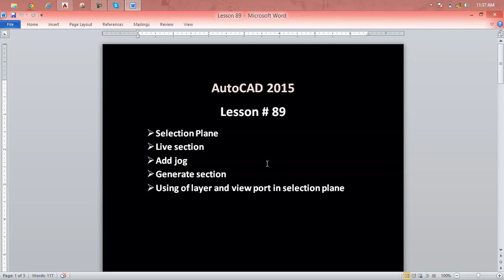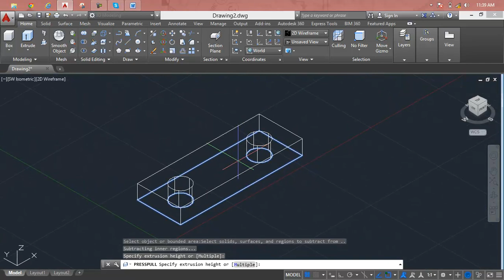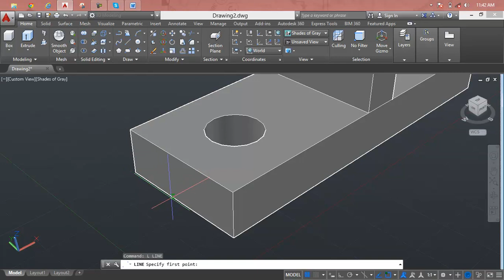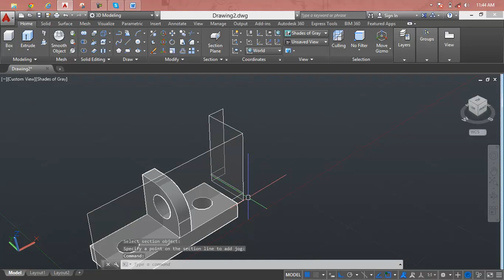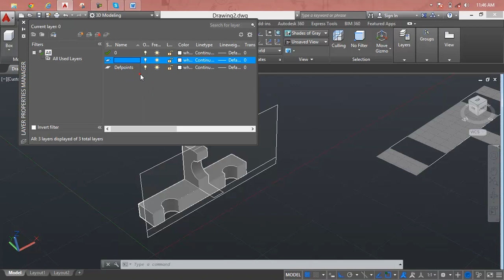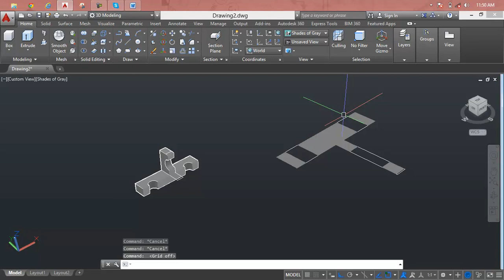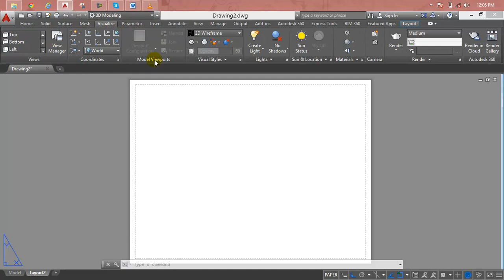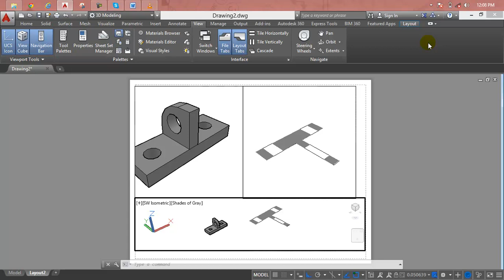AutoCAD Lesson 89